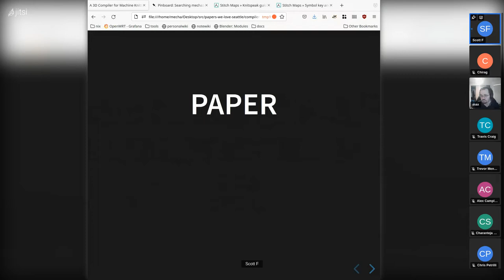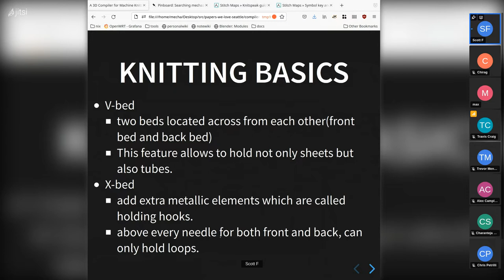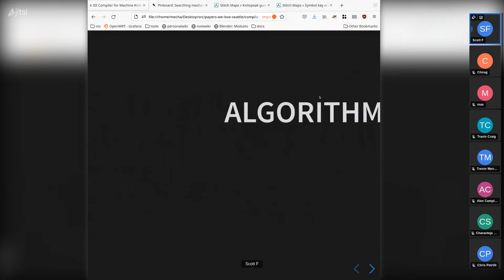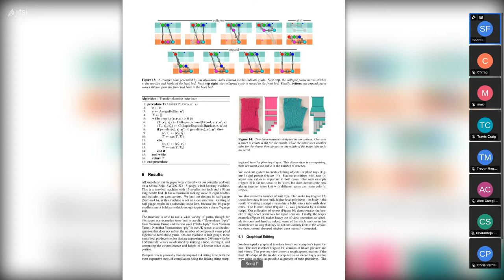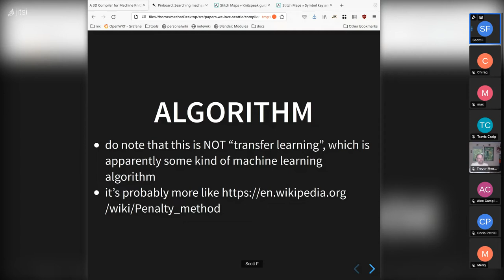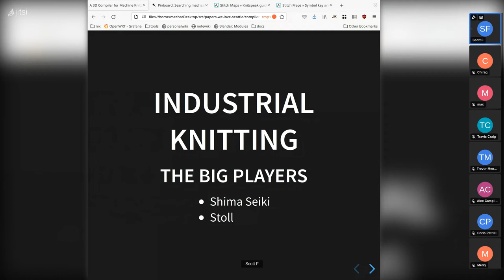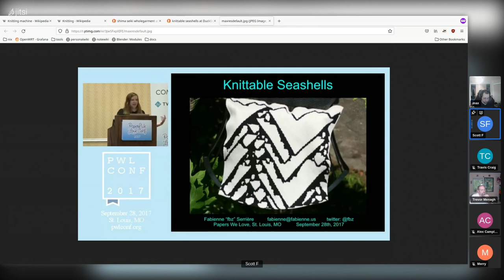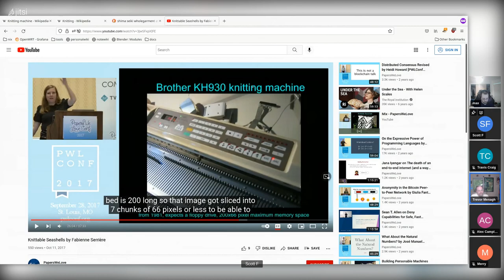A Compiler for 3D Machine Knitting Papers We Love Scott Francis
Industrial knitting machines can produce finely detailed, seamless, 3D surfaces quickly and without human intervention. However, the tools used to program them require detailed manipulation and understanding of low-level knitting operations. We present a compiler that can automatically turn assemblies of high-level shape primitives (tubes, sheets) into low-level machine instructions. These high-level shape primitives allow knit objects to be scheduled, scaled, and otherwise shaped in ways that require thousands of edits to low-level instructions. At the core of our compiler is a heuristic transfer planning algorithm for knit cycles, which we prove is both sound and complete. This algorithm enables the translation of high-level shaping and scheduling operations into needle-level operations. We show a wide range of examples produced with our compiler and demonstrate a basic visual design interface that uses our compiler as a backend.